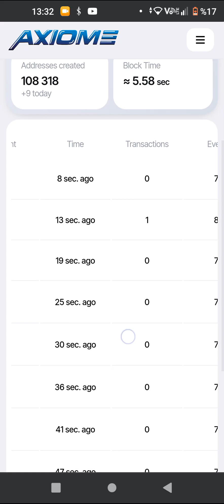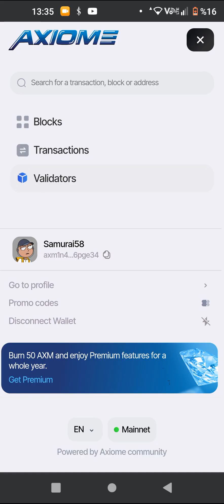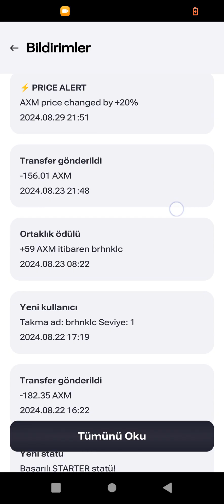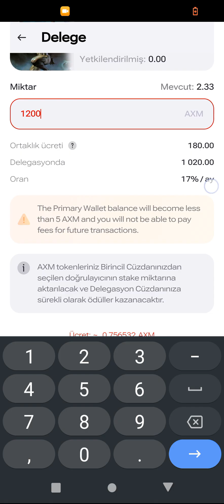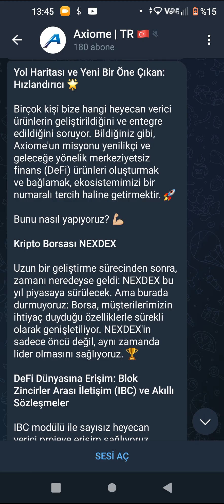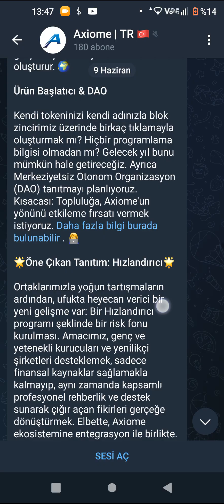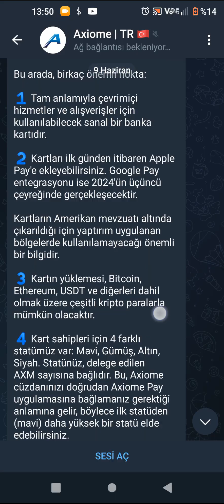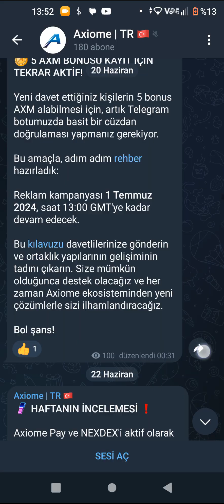AXİOME COİN İLE KAZANMAYA NE DERSİN? AYLIK GELİR, EKSTRA ÖDÜLLER VE DAHA FAZLASI İÇİN İZLE... AXM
İnviter(davet kodu): Samurai58

Axiome Destek: @axiomesupport_en

AXİOME WALLET İLE KAZANMAYA NE DERSİN? AYLIK GELİR, EKSTRA ÖDÜLLER VE DAHA FAZLASI İÇİN İZLE... AXM

Axiome AXM kendi ağı, kendi cüzdanı, kendi borsası olan bir katman1 merkeziyetsiz odaklı projesidir. Gelecekte kendi ağı üzerinde yeni projeler oluşmadı ile birlikte çok büyük bir büyüme potansiyeli taşımaktadır.